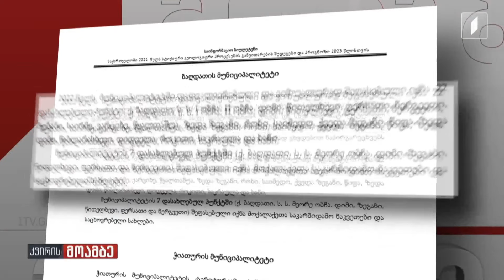სტიქია და მეწყრული პროცესები საქართველოში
◾ ზვავი, წყალდიდობა, დიდთოვლობა, მეწყერი - 11 დაღუპული და ასობით ევაკუირებული.
◾ რამ გამოიწვია მეწყრული პროცესები და რა კეთდება რისკების შესამცირებლად?